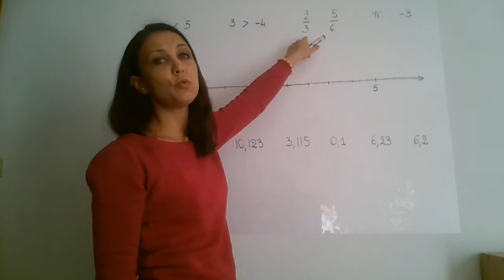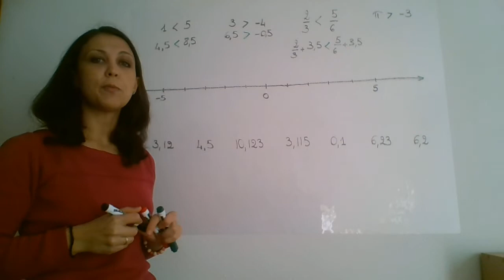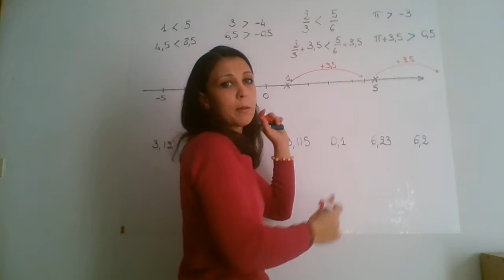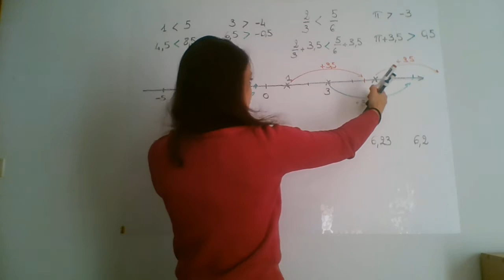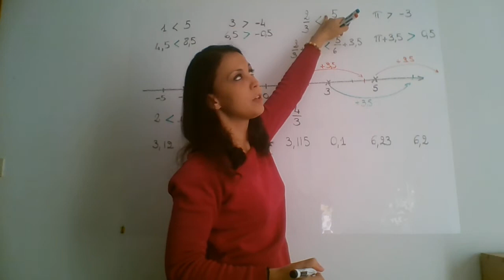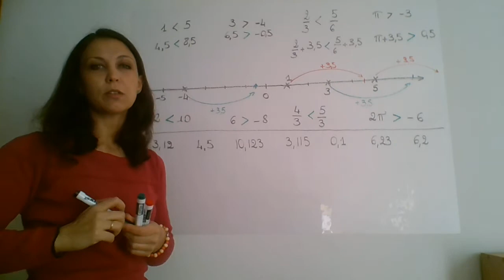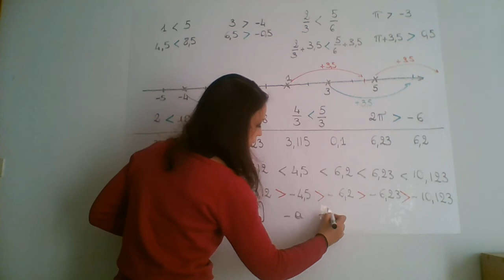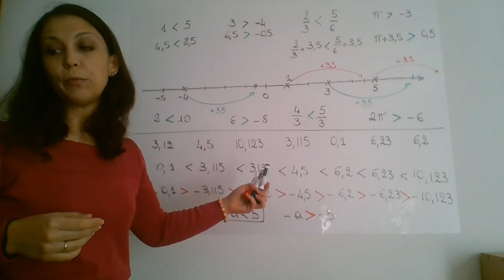Opérations sur des inégalités page7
Ajouter, soustraire un nombre à une inégalité.
Multiplier par un nombre positif une inégalité.